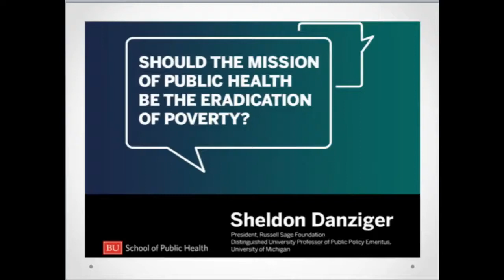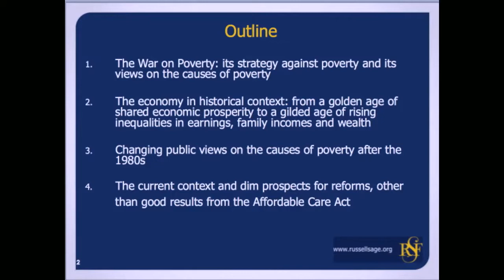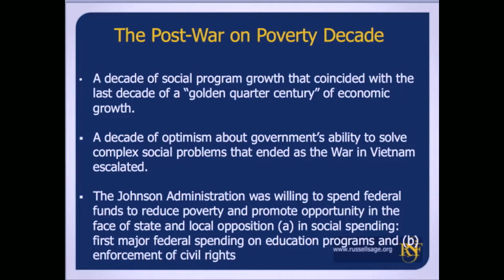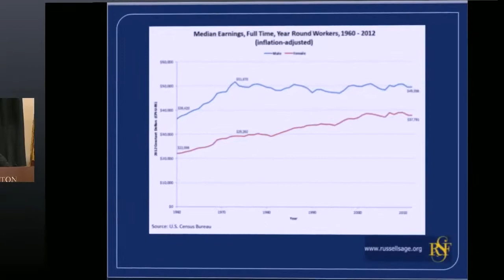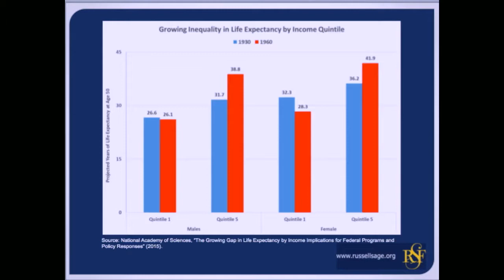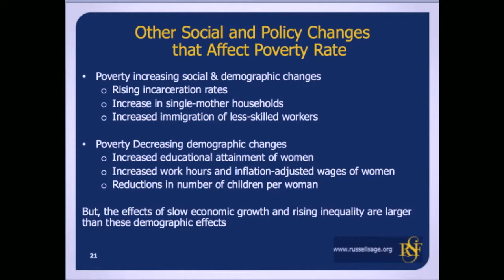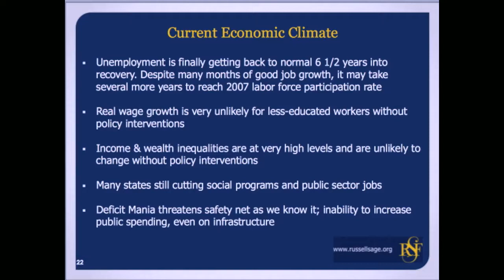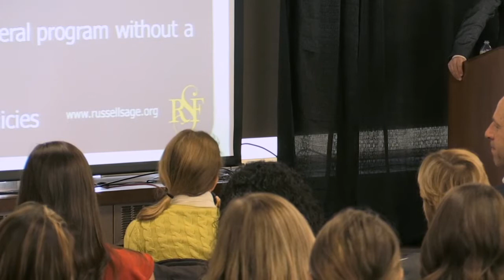Bicknell Lecture 2015 -- Presentation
"Should the Mission of Public Health Be the Eradication of Poverty?"

Speaker:
Sheldon H. Danziger
President, Russell Sage Foundation